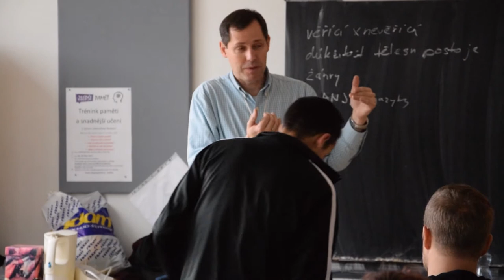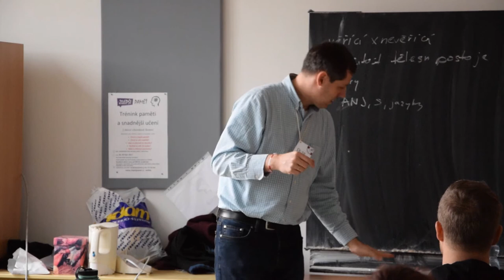Chvála a hudba v životě Církve | Petr Coufal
Konference SOS - Celostátní konference mládeže BJB 2017 v Aši Seminář ze dne 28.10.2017
Petr Coufal: Chvála a hudba v životě Církve